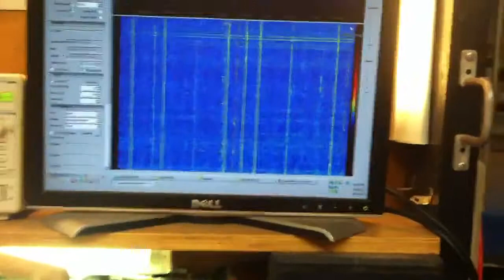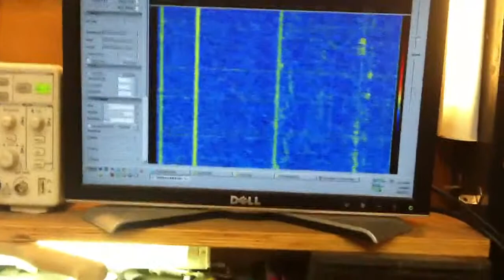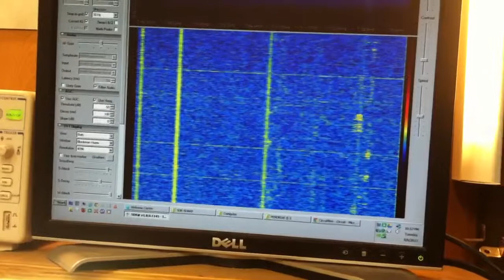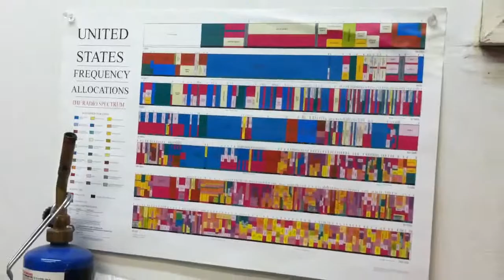Man Lab Lives Again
Resurrected my ham radio gear after a long hiatus...